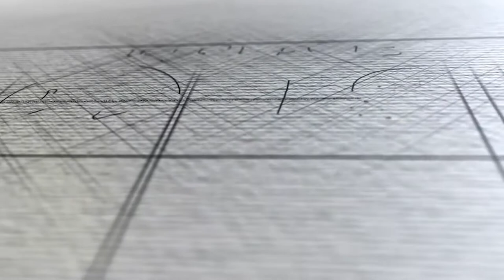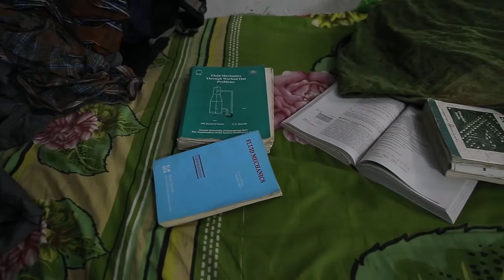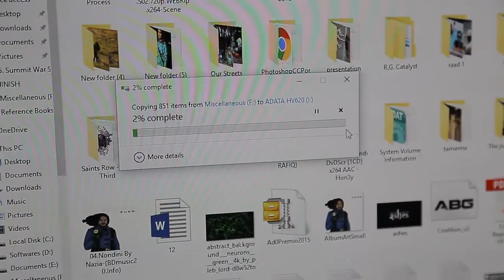Batch 14 | Drama | IUT | Freshers 16 | Legends of IUT